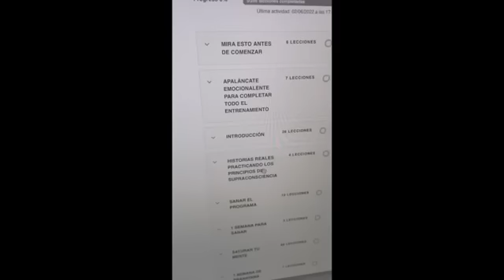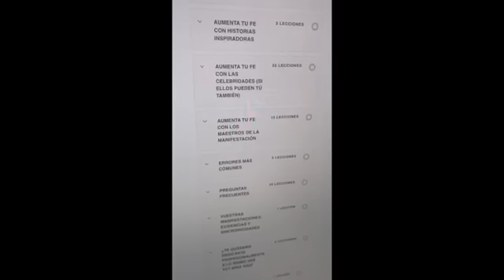NO RECLAMES, NO DISCUTAS, NO PIDAS EXPLICACIONES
TE AMO.

LAIN.

¡NUEVO!